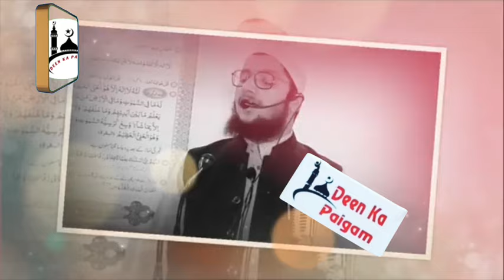Khutba Jumu'a Molana Faisal Bin Farooq